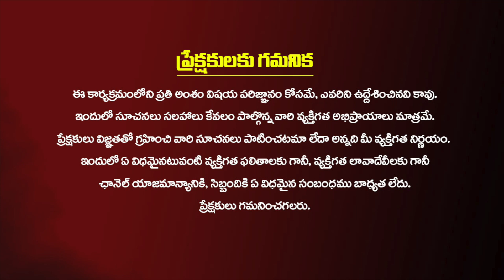కుప్పం రాజకీయంలో హీట్ పెంచిన హీరో విశాల్ ! | Hero Vishal Kuppam Politics | Kiran TV